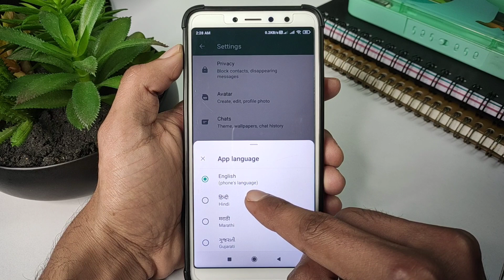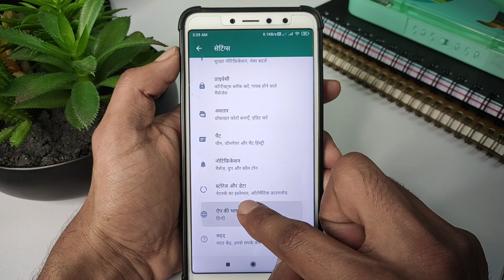Whatsapp ko hindi me kaise chalaye | How to change language in whatsapp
Is video me aapko bataunga ki whatsapp ko hindi me kaise chalaye | How to change language in whatsapp

whatsapp ko hindi me kaise chalaye
how to change language in whatsapp in hindi
how to change the language of whatsapp
how to change your language on whatsapp
whatsapp ko hindi mein kaise karte hain
whatsapp ki language kaise change karte hain
whatsapp ka language kaise change kare
whatsapp me language kaise change kare
whatsapp hindi me kaise kare
whatsapp ki bhasha kaise change kare
whatsapp me language kaise change karen